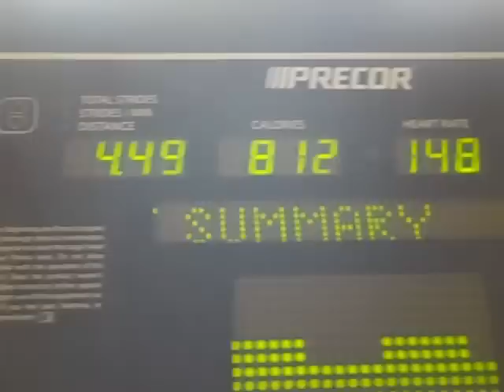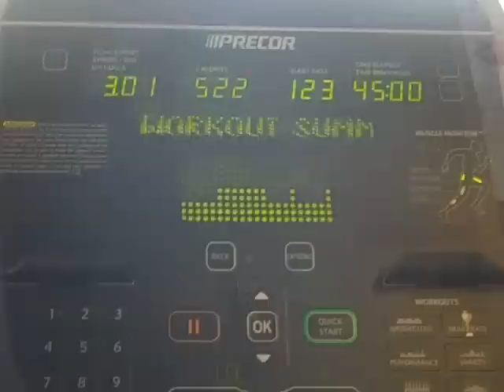Week 50/51 Post Op workouts/ Move Today, Tommorow is not promised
*Pre-Recorded from my two week mini hiatus :